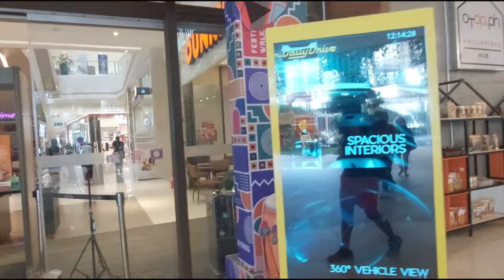[4k] Festive Walk Mall, Iloilo City Philippines I Virtual Walk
Festive Walk Mall (or Festive Walk Iloilo) is a lifestyle mall development under Megaworld Lifestyle Malls[1] located along Megaworld Boulevard inside the 72-hectare Iloilo Business Park township of Megaworld Corporation in Mandurriao, Iloilo City.Launched in 2018, the three-level mall has 90,000 square meter of gross floor area and is Megaworld's first and biggest full-scale lifestyle malls outside of Luzon.[3] Featuring a design inspired by Ilonggo's love for the arts, culture and celebrations, Festive Walk Mall won the Highly Commended Award for 'Best Retail Architectural Design' at the 2018 Philippines Property Awards.Festive Walk Mall has directly connected via covered walkways to the Festive Walk Mall Annex, Festive Walk Parade, the Iloilo Business Park Transport Hub[2] and the Iloilo Museum of Contemporary Art (ILOMOCA) (Source: Wikipedia)
Just walk around Festive Walk Mall, loilo Business Park, Manduriao Iloilo City, Philippines
Video Recording Date: Sept. 14, 2032
Just Walk/No talk
Festive Walk Mall
► If you like to support by buying me a coffee. I greatly appreciate it.